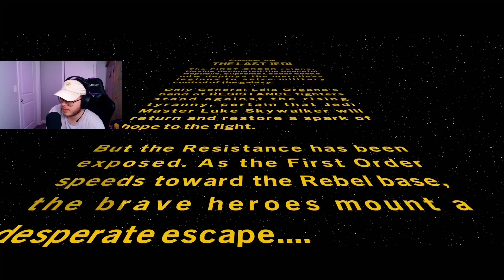I am The Last Jedi... (Lego Star Wars: Skywalker Saga Episode 8)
In this video I play through Episode 8: The Last Jedi in Lego Star Wars The Skywalker Saga.